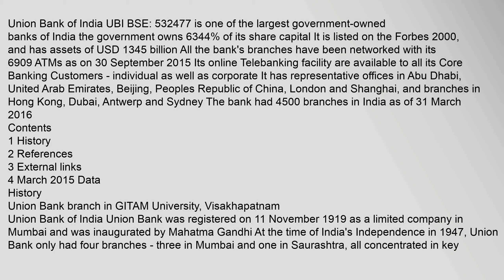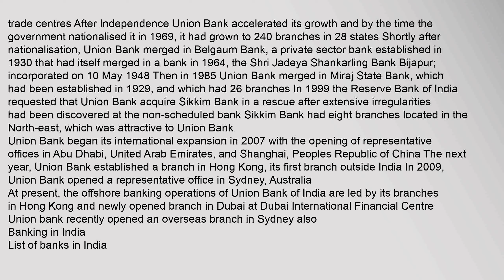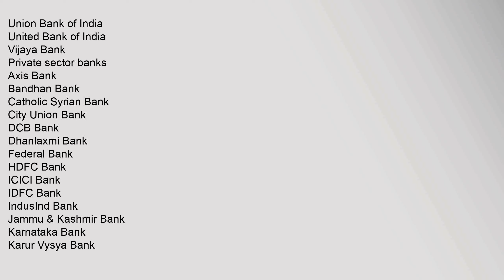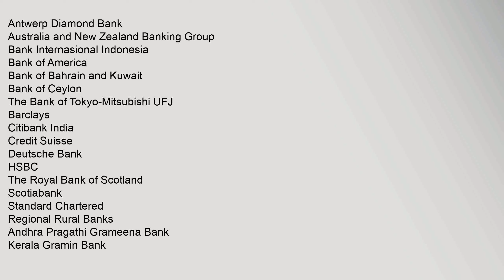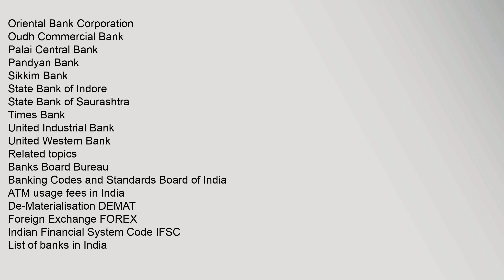Union Bank of India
Contents
1,History
2,References
3,External,links
4,March,2015,Data
History
Union,Bank,branch,in,GITAM,University,,Visakhapatnam